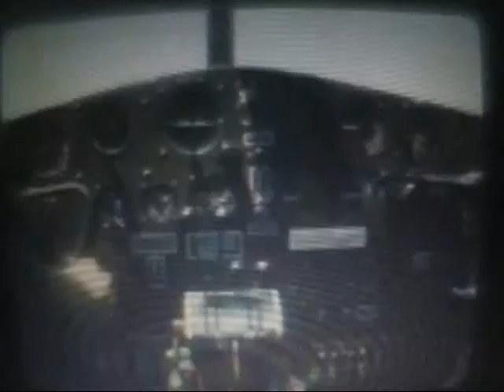Alpha Dog 5000 Teil 6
Eine Hörspiel Utopie.

Ein Hai schwimmt in meinem Bewusstsein und frisst alle meine unnötigen Phantasiefische auf und auf dem Hai sitzt Isnogud (abgeleitet von is no good und gibt es auch als Comic), der nichts anderes will, als Kalif über all die anderen Kalifen auf Erden zu werden, um in seinem Kalifat, als der von Gott ernannte Herrscher, mit dem Hai in unserem Bewusstsein herum zu wüten.

Mein geistiges Vakuum, welches durch diesen Hai erzeugt wird, bekommt über Isnogud Nichts gutes ein beschert und veranlasst mich zu Taten, die einzig dem Hai in meinem Bewusstsein, jetzt bewusst neues Futter philosophisch erklärend einbringen, da auf einmal giftiges, als ungiftig erklärt wird und Farben nicht mehr dazu dienen, den ungesunden Zustand von Ideologien erkennen zu können.

So verliert der Glaube seinen bisherigen orientierenden Sinn und unberechenbares an Trieben, lässt der Mode im Zeitgeist neue Kleider nähen.
Diese neuen geistigen Uniformen erlauben im philosophischen, dass erklären von Ideologien über ihre neu gestaltete Sprache, damit (*) innen im Kern unseres Glaubens auch wieder ein orientieren in konforme gedankliche Kalendertage eingegliedert werden kann und wir froh sind, dass die Kalendertageorientierung noch einen Sinn ergibt, in diesen aussperrenden Zeiten, von eigener Bewegung, wie auch der eigenen Entfaltung, so wie es Isnogud derzeit in mir befiehlt und was uns zu unberechenbare Wesen transformiert, je länger diese Einengung von Bewegungen in dieser Quarantäne zeitlich andauert.

Und der Hai in meinem Bewusstsein der wächst, genauso wie das Geschrei von Isnogud und das bewirkt für andere Nichts gutes und bisher weiß ich noch nicht, wie ich mit dieser selbst erzeugten geistigen Beeinflussung umgehen kann, da ja mein geistiges bewegen auch mein körperliches bewegen einschränkt und ich wie in Todesstarre dahin vegetiere und all diese Videos und TV Beiträge von Influenzaviren helfen mir nicht weiter, bei dem Drang, wieder ein normales funktionierendes Gehirn haben zu wollen.

Oh vielleicht hilft ja Depeche Mode mit: it's no good oder mit: enjoy the silence, um Isnogud mit seinem Hai aus meinem Gehirn zu entsorgen, damit neue Phantasiefische auf dem Sonnendeck mein geistiges Vakuum befüllen können.

Der Fehlschluss ist scheinbar, dass es keine Gutmenschen gibt und alles andere erinnert mich daran, dass ein philosophischer Eiertanz mit Sprache Ausgrenzungen und Rassismus, über ein falsches verstehen vorbereiten kann.

Ich wollte doch nur mein Hirn auf der Party weg sprengen, damit wieder Platz für neue Ideen vorzufinden sei, im Planquadrat 378 und mein Alpha Dog 5000 seinen Platz behaupten kann.

Fertig und Ende.